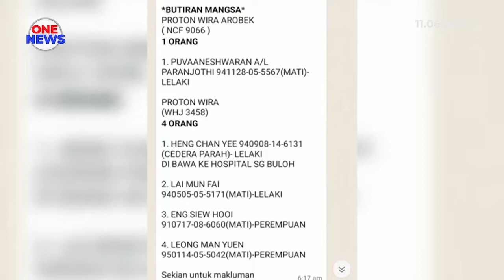Empat maut, seorang parah kemalangan di NKVE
Empat maut dan seorang cedera parah dalam kemalangan membabitkan dua kereta di susur keluar dari arah Subang menghala Kelana Jaya di Lebuh Raya Baru Lembah Klang (NKVE), awal pagi tadi.

Mangsa yang maut dikenali pasti sebagai P. Puvaaneshwaran, 28 tahun, Lai Mun Fai, 28 tahun, Eng Siew Hooi, 31 tahun dan Leong Man Yuen, 27 tahun.

Manakala mangsa yang cedera parah dikenali sebagai Heng Chan Yee, 28 tahun.

Pengarah Jabatan Bomba dan Penyelamat Malaysia (JBPM) Selangor, Norazam Khamis berkata, pihaknya menerima panggilan berhubung kejadian itu kira-kira 4.11 pagi.

Katanya, insiden tersebut membabitkan kereta Wira Aeroback yang dipandu seorang lelaki dan Wira jenis sedan dinaiki empat orang.

Empat mangsa disahkan meninggal dunia di tempat kejadian manakala seorang lagi yang parah dibawa ke Hospital Sungai Buluh untuk rawatan.